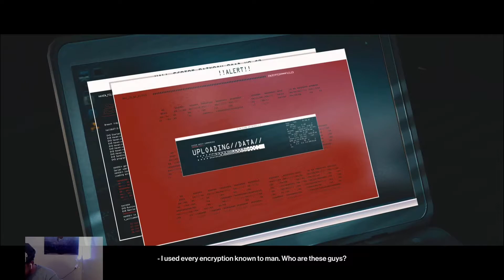Hitman 3 - END OF AN ERA hushing up HUSH & ROYCE (Funny gameplay) PT4